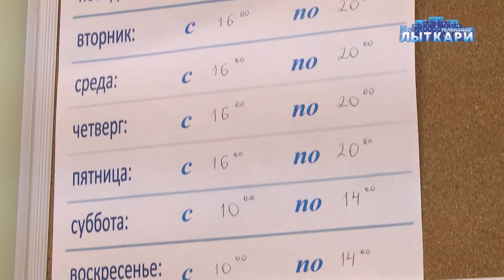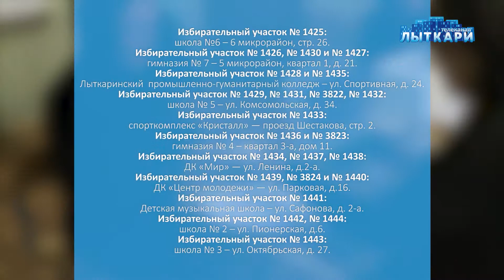Работа участковых избирательных комиссий (Лыткарино, 2018)